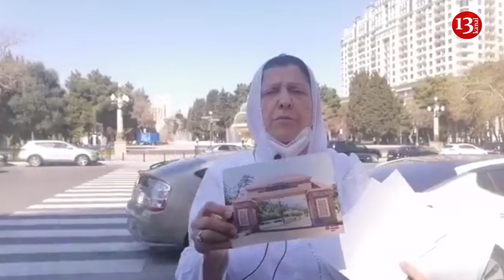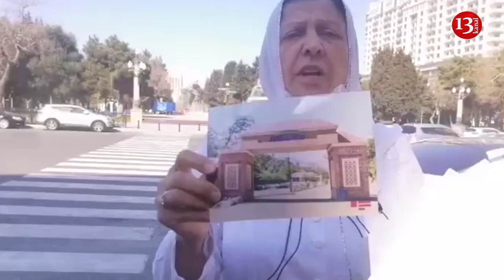BAKIDA TƏKBAŞINA AKSİYA: "BAŞÇI 28 milyon mənimsəyib e, BİZİ TƏHQİR EDİR"